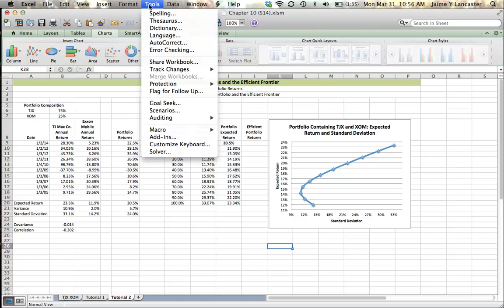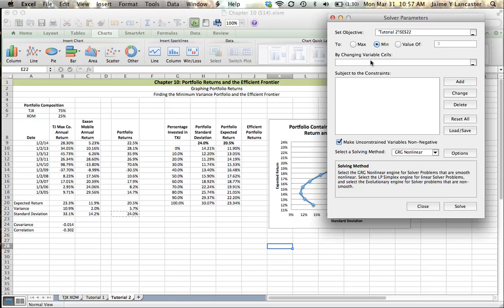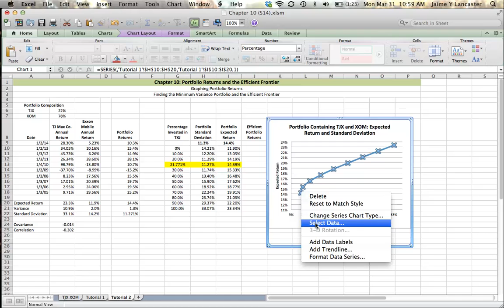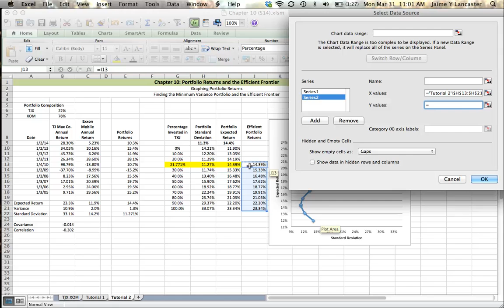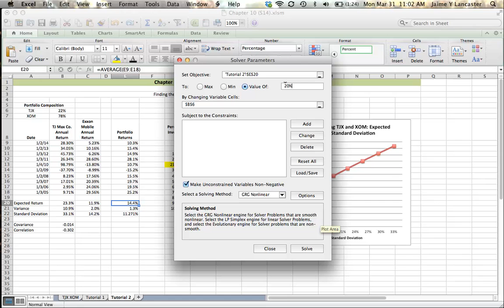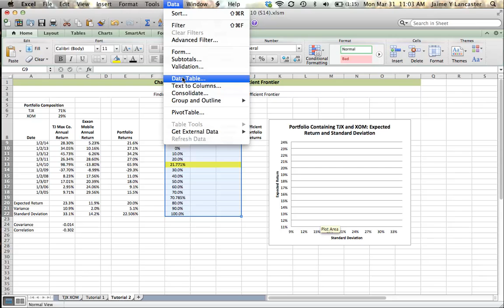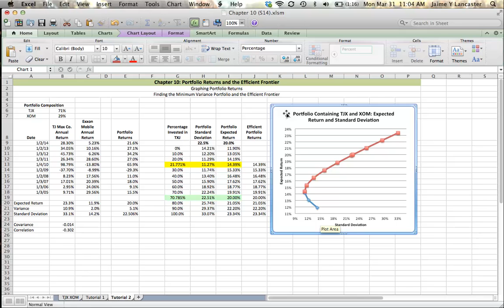Chapter 10 - The Minimum Variance Portfolio and the Efficient Frontier